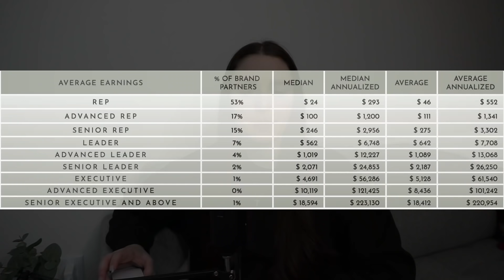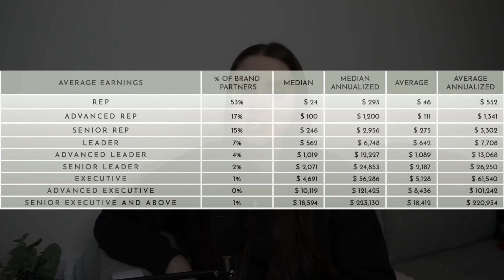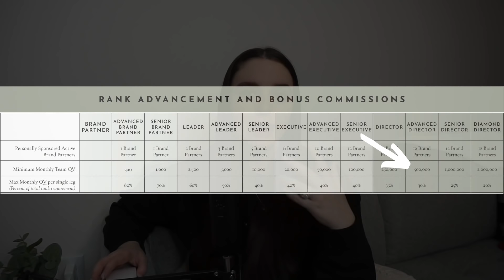Shocking Savvi Recruitment Zoom Call Exposed *They Admit You Must Recruit*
✰Today we will be Exposing a Shocking Savvi Zoom Call where they admit they must recruit.

DEANNA MIMS
UNIVERSAL CITY
TEXAS, 78148

TIME STAMP:
0:00 Intro
0:30 Background on this couple
1:01 Exposing "THE ARTICLE"
8:21 Reacting to the Zoom Call
45:13 Concluding Thoughts
47:21 Bloopers
47:42 Outro

*All things said in this video is just my opinion.

*I am a participant in the Amazon Services LLC Associates Program, an affiliate advertising program designed to provide a means for us to earn fees by linking to Amazon.com and affiliated sites. All recommendations and opinions of products are honest and always my own.

PS if you’re reading this, comment "yikes!”